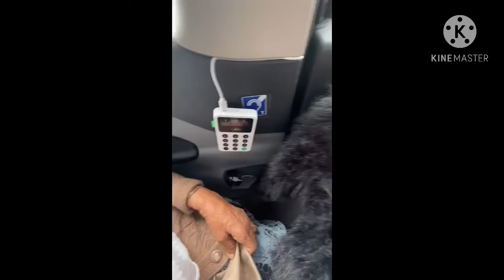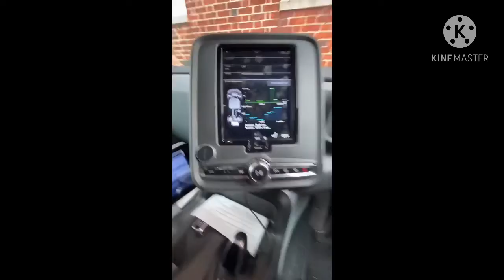Monkey gets sick!!!!!!!!!!!!!!!!!!!!!!